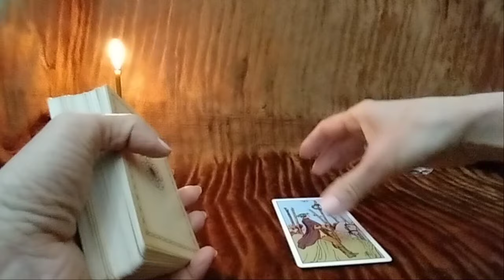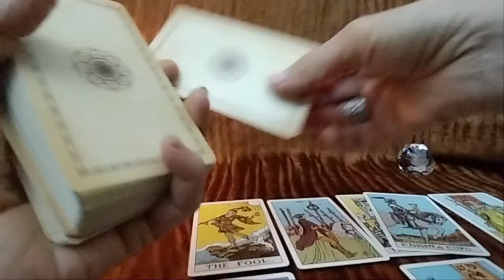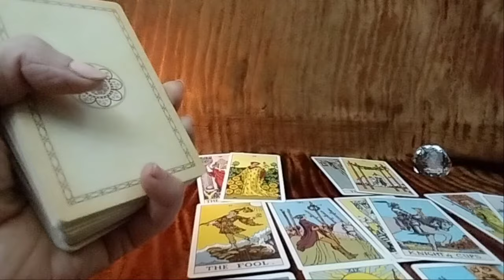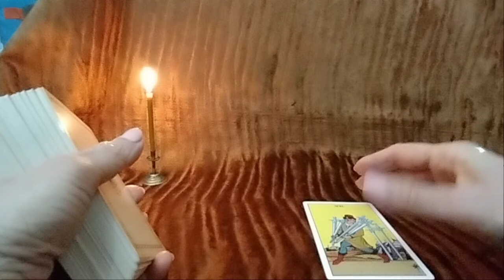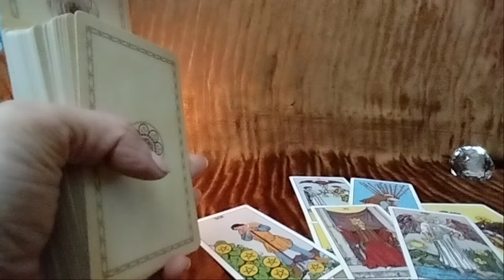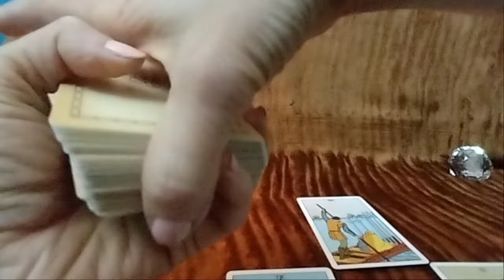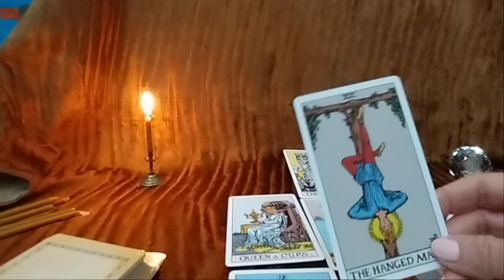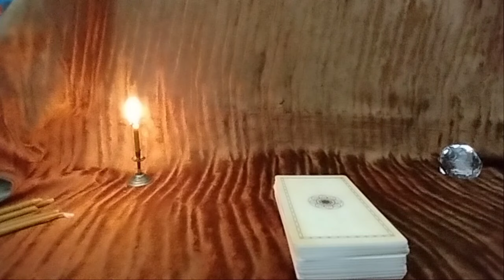🃏საჯარო გაშლა - როგორი იყო? როგორი არის? და როგორი იქნება თქვენს მიმართ მომავალში?🃏✨✨✨🃏